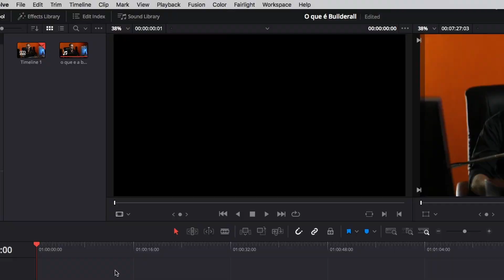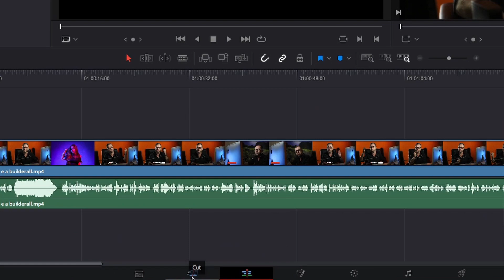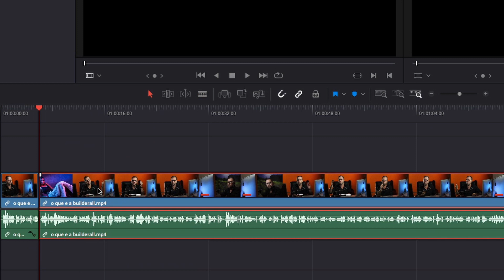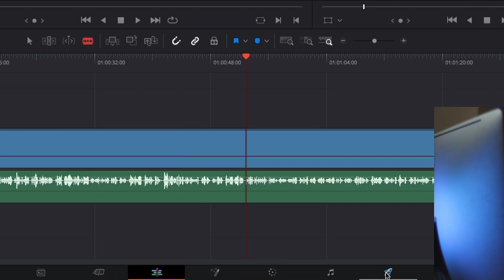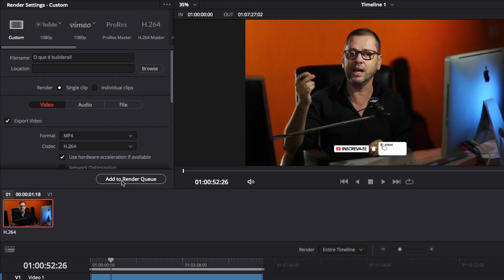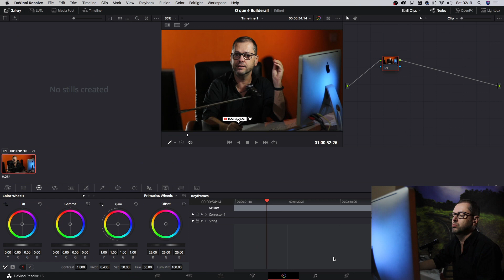Qual programa usar para editar videos no computador - Qual programa usar para editar videos.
Vc pode baixar para Windowns ou Mac.

Qual programa usar para editar videos 2020 - Para iniciantes ou avançados o editor de video Grátis que esta dominando o mercado e substituindo o Adobe Premier - Melhor editor de videos profissional gratuito para o Youtube, Tik Tok, Whatsapp, Instagram ou qualquer mídia que vc queira trabalhar.

 Precisa editar seus vídeos? Qual programa usar para editar videos no computador que seja um programa

Seja para seu canal do youtube ou para um programa de televisão. Este editor tem tudo que vc precisa para editar seus vídeos. edição de video para o youtube ou edição de vídeo para o instagram ou qualquer segmento.